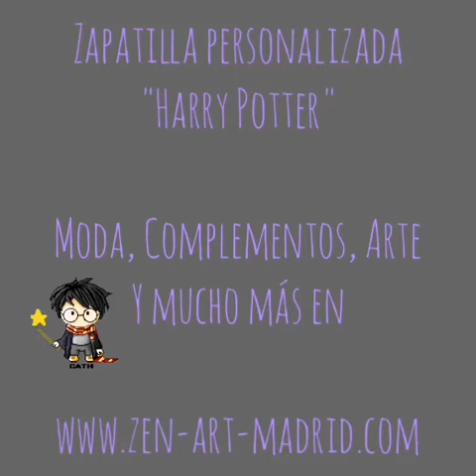Zapatillas Harry Potter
Zapatillas polipiel tipo converse personalizada con Harry Potter.